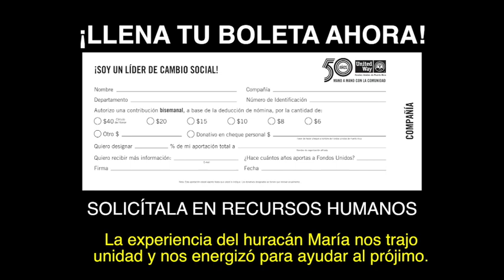UNIDOS LUCHAMOS, UNIDOS GANAMOS.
Documental de la Campaña de Recaudación de Fondos 2018 de Fondos Unidos de Puerto Rico en el sector privado en el que la entidad y un grupo de las organizaciones sin fines de lucro afiliadas comparten sus experiencias luego del paso de los huracanes Irma y María por el país, al igual que destacan la importancia del respaldo recibido. Todos coinciden en que para vivir mejor tenemos que Vivir Unidos.